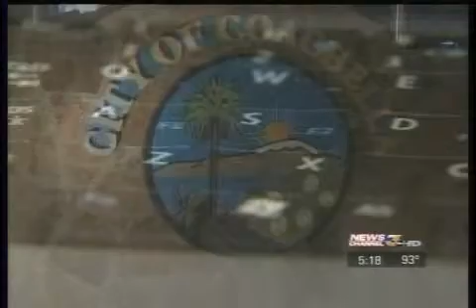Free computer for students.avi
A promice from the school principal is kept.